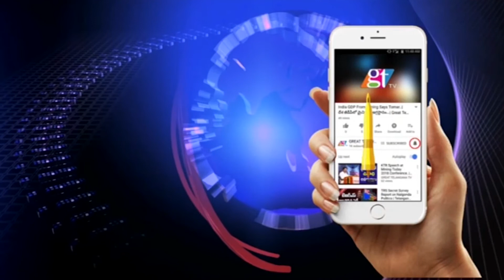మరోసారి జంటగా అక్కినేని దంపతులు | Samantha Akkineni with Naga Chaitanya New Movie Planning | GT TV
Samantha Akkineni with Naga Chaitanya New Movie Planning | Upcoming Telugu Movies | GT TV